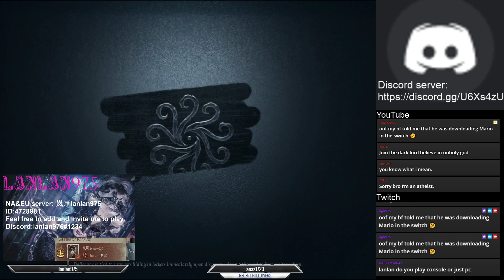Protecting the gates is priority XD